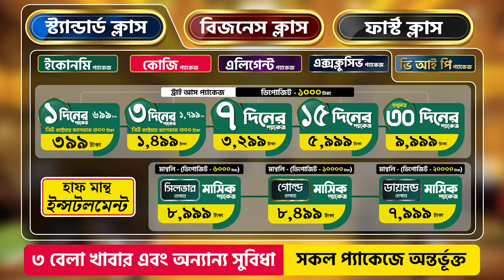ছাত্রছাত্রীরা আর কত বাসা ভাড়া খুঁজবেন? বাড়িওয়ালার প্যারা কত নিবেন? বিস্তারিত দেখুন ভিডিওতে